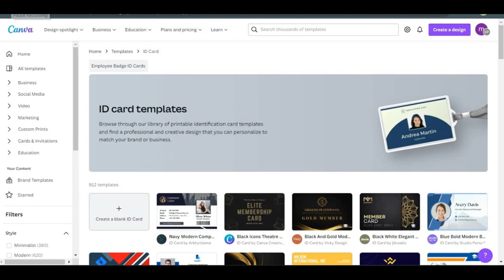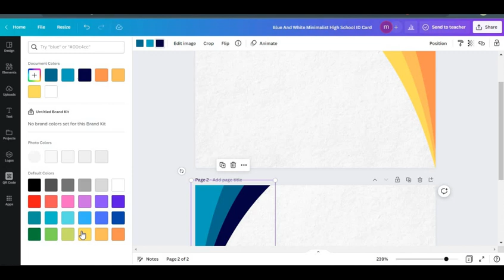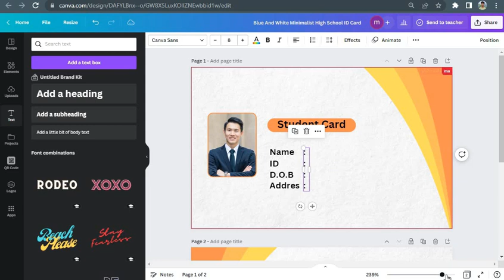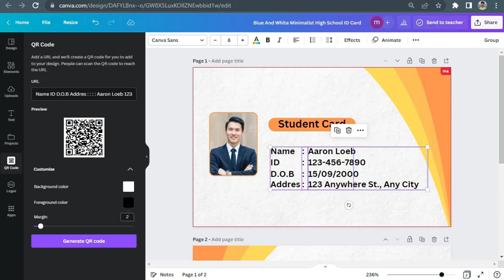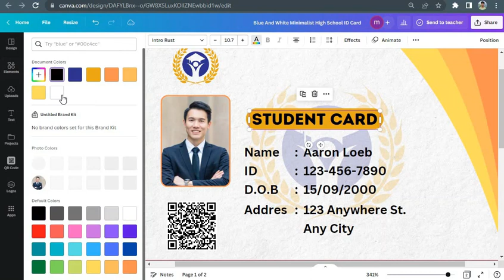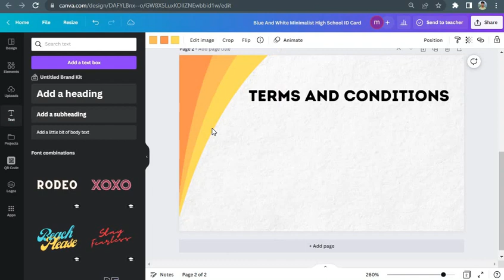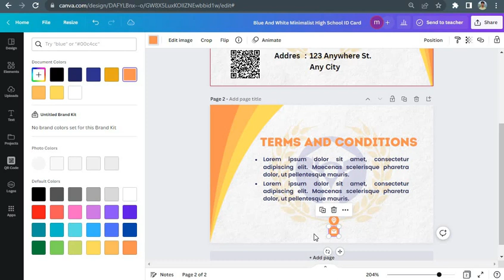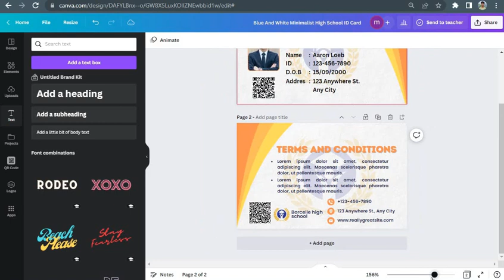How to Create ID CARDS || Professional Id Card Design in Canva || ID Card Design in Canva Tutorial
Hey everyone. In this tutorial, I am going to show How To Make a id card design in canva. This is a basic tutorial for canva & it's very easy and useful for beginners.
I hope you are watching this tutorial you can easily create an id card that can be printed directly in color CMYK.